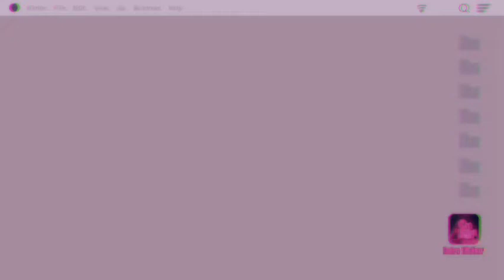MY CHANEL INTRO AND MY #1 VIDEO